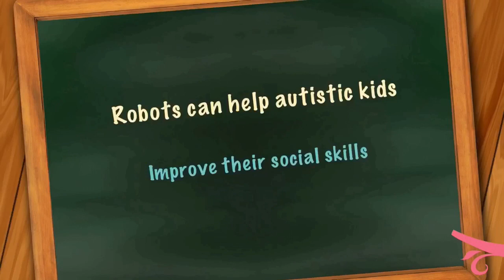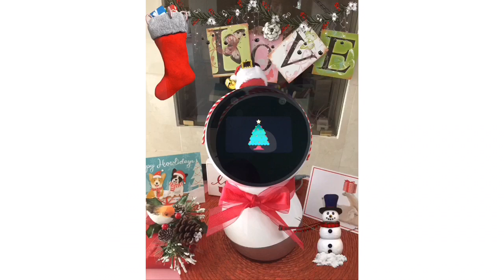Journey with Jibo, revision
Another video of my journey with this little guy, Jibo, (WJ).
My BJ was  adopted recently so I added him to this original video.

Song by PINK,  A Million Dreams.
Inspired by Saving Jibo Project